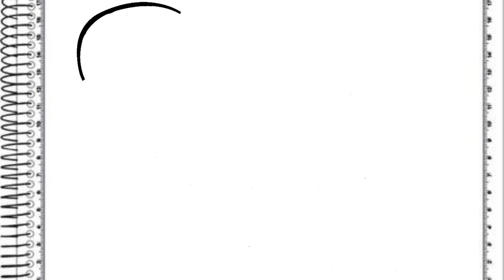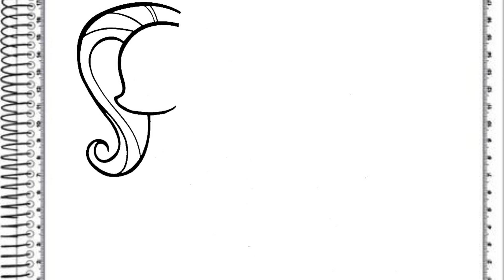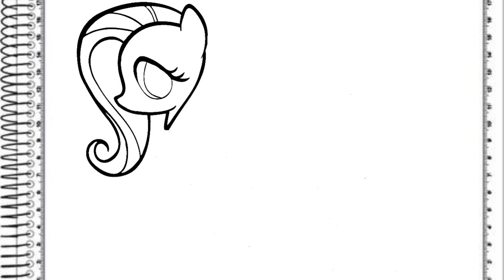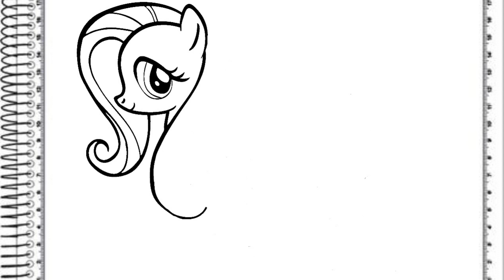COMO DESENHAR A FLUTTERSHY DE MY LITTLE PONY PASSO A PASSO ✏SIMPLES E FÁCIL!!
Olá amiguinhos, vamos desenhar A FLUTTERSHY de forma simples e rápida?